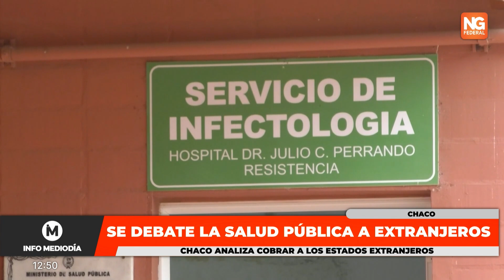NGFEDERAL - SE DEBATE LA SALUD PÚBLICA A EXTRANJEROS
El diputado provincial Dr. Carlos Salom , en diálogo con  NG FEDERAL, dio detalles sobre la propuesta de arancelar el Servicio Público de Salud a pacientes extranjeros. El legislador aseguró que  " Se está analizando en un ante proyecto tomando las experiencias anteriores. Por otro lado, enfatizó que se seguiría brindando atención en caso de emergencia, pero en operaciones programadas, casos de largo tratamiento o tratamiento crónico se aplicaría un arancel.
NOTA; CARLOS SALOM - DIPUTADO PROVINCIAL